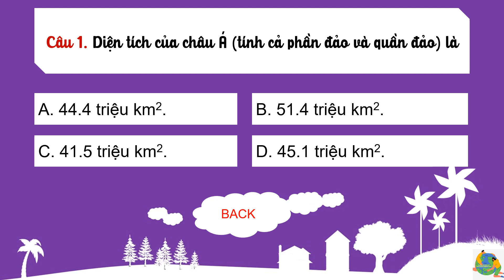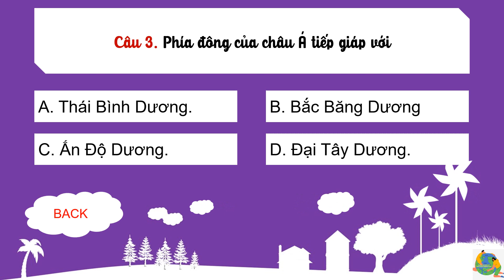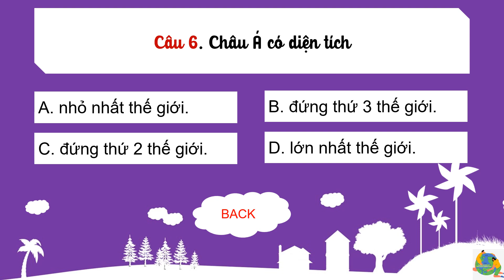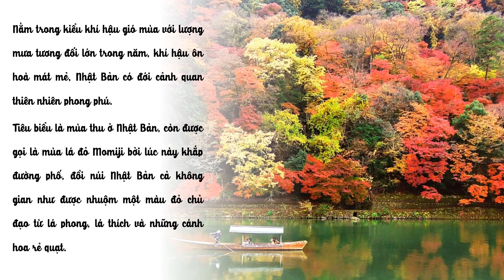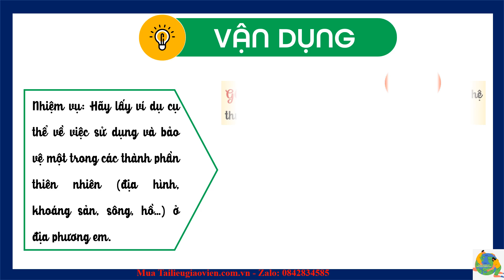Giáo án powerpoint Bài 5: Vị trí địa lí, phạm vi và đặc điểm tự nhên của Châu Á | GA đt Địa 7 Cd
Phía trên là giáo án Powerpoint hay còn gọi là giáo án điện tử, giáo án trình chiếu Bài 5: Vị trí địa lí, phạm vi và đặc điểm tự nhên của Châu Á | Sách Địa lí 7 Cánh diều. Giáo án được làm với phong cách: hiện đại, đẹp mắt để tạo sự hứng thú cho học sinh.